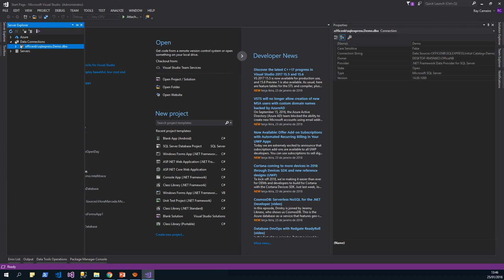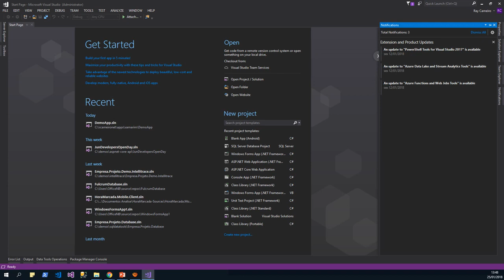018 - Curso C# para Iniciantes - #4.3.4 - Ambiente de Desenvolvimento e Projeto - C# for Begginners